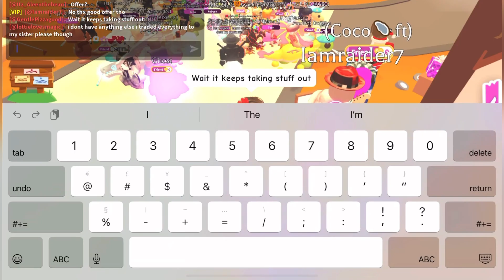Sad days in Roblox Adopt me…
Follow my new Roblox TikTok: Lavenderkenzieroblox

Follow my new editing account on TikTok:  cucumber_butterfl

Follow me and my roommates (Adriana) new tiktok account:
a.n.k.review

Follow my slime Instagram:
Slimeloverscove

About my Channel:
Lavender 💙💜💙💜